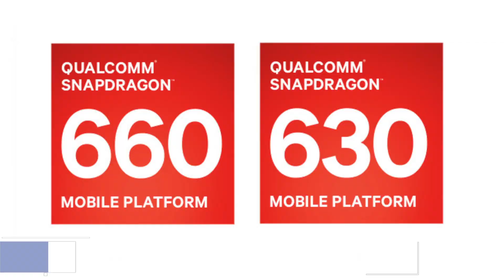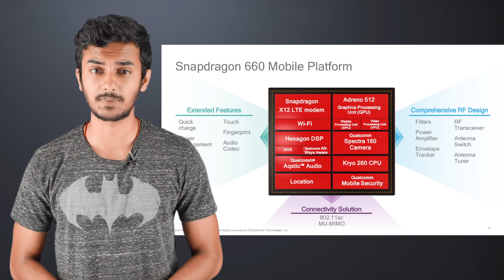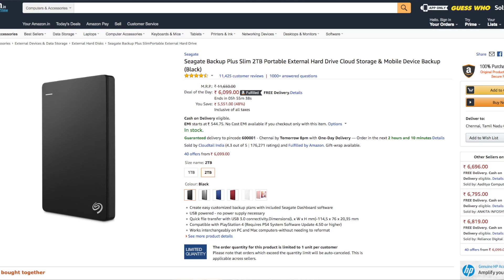OnePlus 5 with 8GB RAM surfaces , Qualcomm announces Snapdragon 660 and 630 - FoneArena Daily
Deal of the day - Seagate 2TB Portable External Hard Driv offer on Amazon

OnePlus 5 with Snapdragon 835, 8GB RAM, 23MP rear camera surfaces